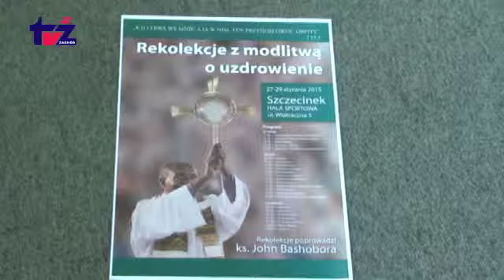Aktualności TV Zachód (2014-12-19)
Aktualności TV Zachód: Sesja w powiecie - harcerze podzielili się Światełkiem Pokoju Opłatek u starosty - doroczne spotkanie w Zespole Szkół nr 2 Po sesji o sesjach ze Starostą Krzysztofem Lisem Groźny czad - kobieta w szpitalu Szopki za kratami - ogólnopolski konkurs Jasełka STO Jasełka w Zespole Szkół nr 5 O. Jon Bshobora w Szczecinku Mikołajkowy Turniej Tańca Ferie - wejścia na basen i korty dla dzieci bezpłatne Zaproszenia